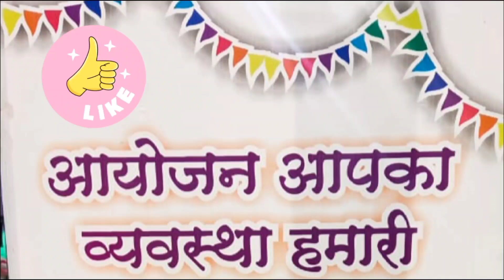टीसी को देखकर चलती ट्रेन से कूदा युवक,यूपी के गोरखपुर से खंडवा पहुंचा परिवार